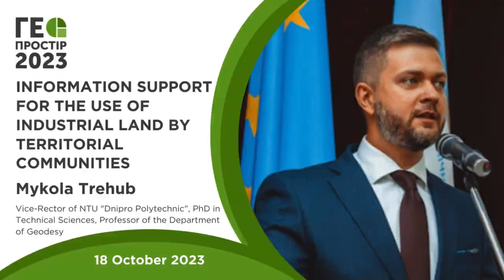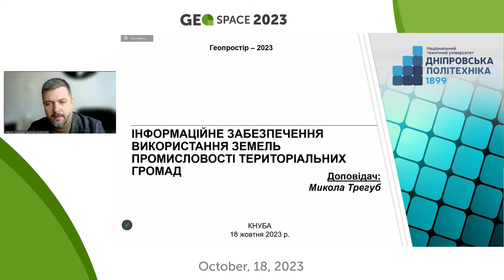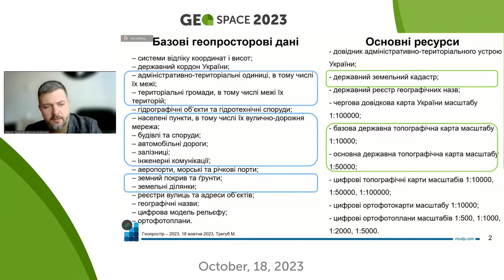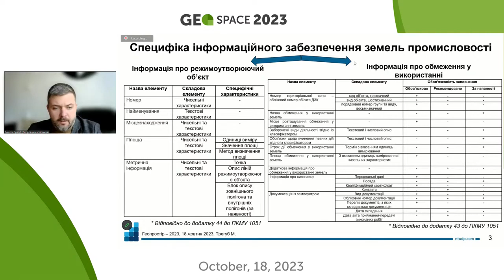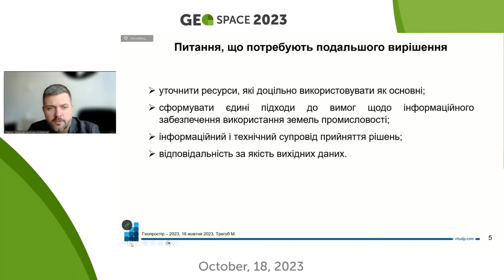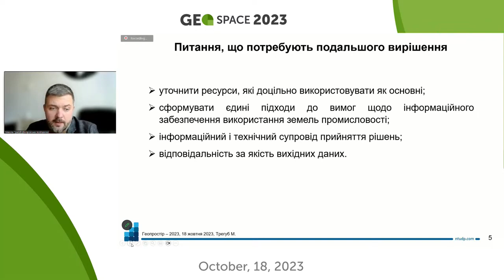Geospace 2023 Mykola Trehub Information support of communities using of industrial lands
Geospace 2023 October 18

Geospatial Data Infrastructure: Geoinformation Support for Urban Development and Reconstruction of Ukraine

Section 2
Land Management in the Context of Reconstruction of Ukraine

Vice-Rector of NTU "Dnipro Polytechnic", PhD in Technical Sciences,
Professor of the Department of Geodesy Mykola Trehub
 about Information support for the use of industrial land by territorial communities